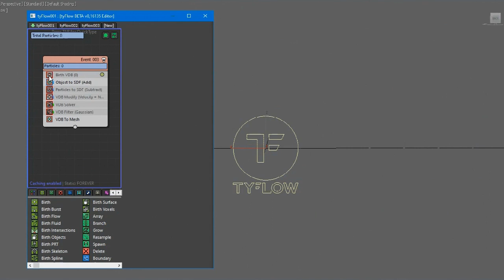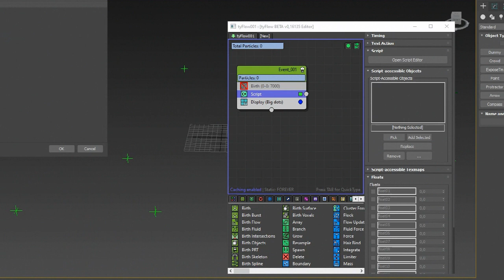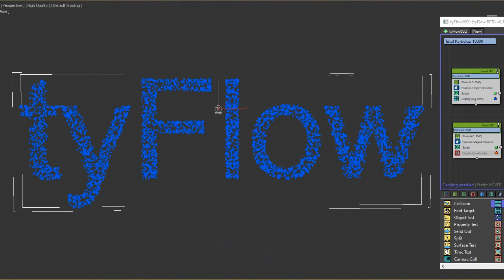13 tyFlow projects from my tg channel + download.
13 tyFlow projects from my tg channel
 for the summer of 2023.

01. Robots draw pictures / script
02. Robots draw pictures / script
03. Filling in the volume / script
04. Gradient paint
05. Cross product / script
06. VDB Modeling -Candy
07. Scale by obj pos. / script
08. Scale by prt pos from another event / script
09. Wire by helpers auto / script
10. Deform with cluster
11. Simple car rig
12. Simple ropes
13. Position transfer /script